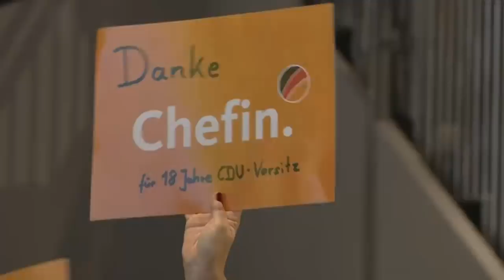Neun Minuten Applaus: Hier der emotionale Abschied von Angela Merkel in voller Länge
Emotionale Minuten auf dem CDU-Parteitag: Zum Abschied von Angela Merkel würdigen die Delegierten sie mit minutenlangem Applaus. Sichtlich gerührt muss sich die scheidende Parteichefin dann noch eine Träne verkneifen.